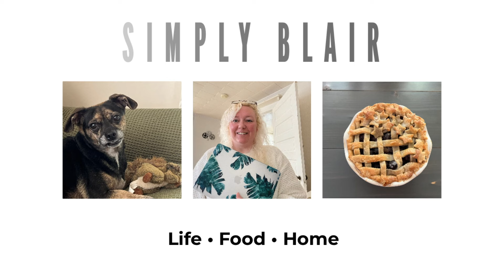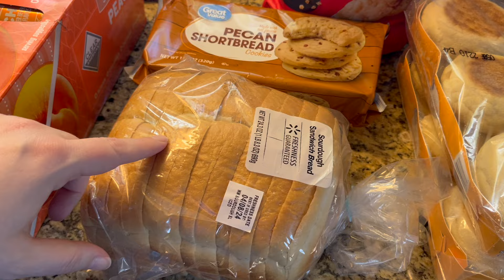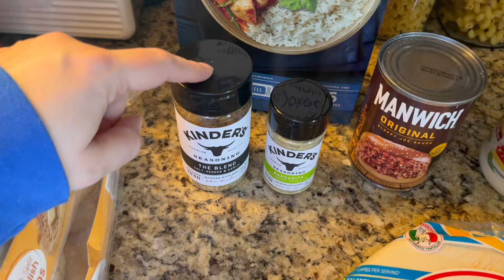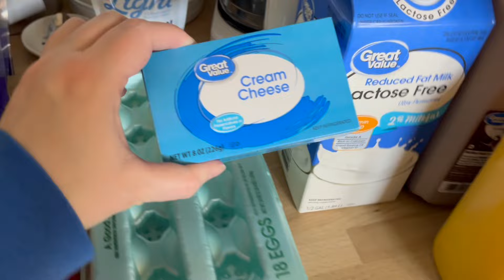Walmart Grocery Haul | April 2024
Sharing my Walmart grocery haul complete with ideas for my meals! Enjoy!